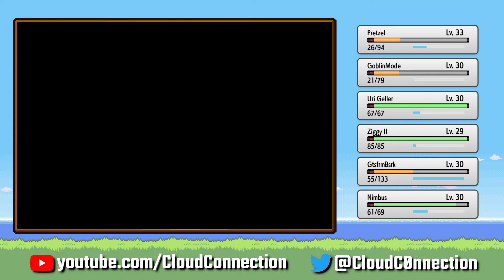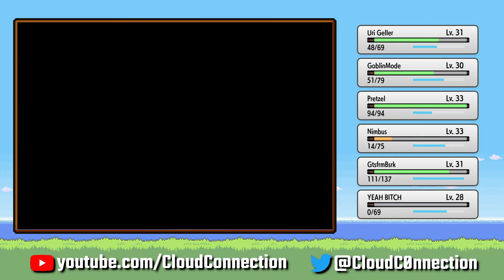Cloud Streams: Pokémon Emerald #6 (w/ dribson)